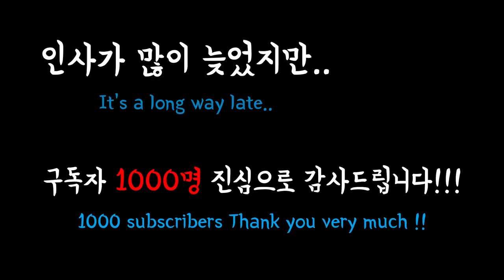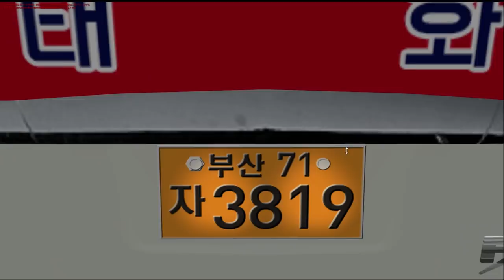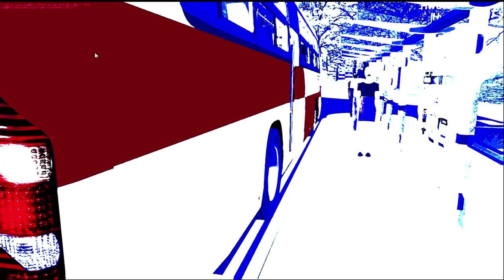[OMSI2 Master] Daewoo FX II 116 - Namcheon Namdo Line173-1 (설명란 참고)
채널에 영상 업로드를 시작한지 어느덧 2년이 지난 지금.. 구독자 1000명 달성을 도와주신 구독자 분들께 진심으로 감사의 말씀을 드립니다. 또한 구독자 1000명을 찍을 수 있도록, 영상 컨텐츠에 쓸 수 있도록 도와주신 에드온 제작자분들께도 감사의 말씀을 드립니다!! 앞으로 더 노력하고 발전하는 'Driver Jin'이 되도록 하겠습니다.

이 영상 이후로 12월까지는 영상 업로드 기간이 점점 늘어날 거 같습니다. 제가 올해 중요한 시험을 앞두고 있어 그때까지는 학업에 열중하기 위해서 내린 조치입니다. 영상 업로드가 뜸해져도 실망하시지 마시고, 기다려주셨으면 좋겠습니다 :)

현대차에 이어 대우차량도 유튜브 업로드가 허용되었습니다. 다만 유튜브에 업로드시 댓글 비허용을 다는 조건으로 업로드가 허용되었습니다. 이점 유의하셔서 대우차량 관련 영상 시청하실 때는 양해부탁드리겠습니다.

노선(Line) : 173-1
맵(Map) : Namcheon Namdo
버스(Bus) : Daewoo FX II 116